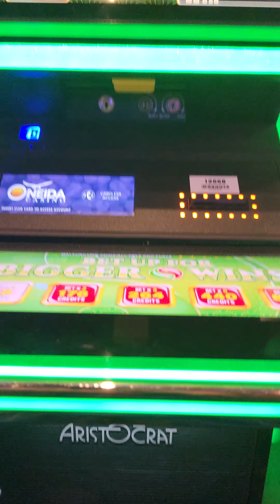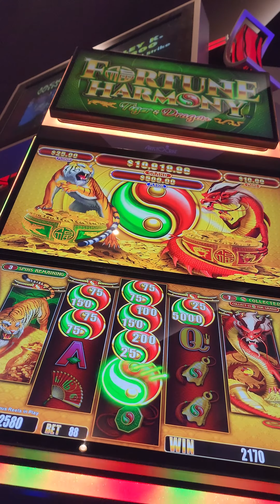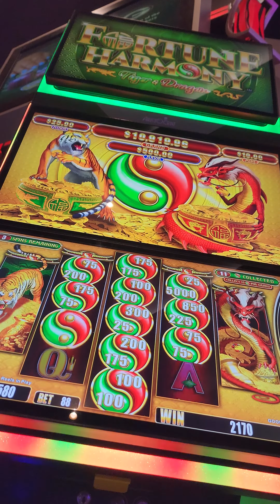Fortune Harmony Bonus Game